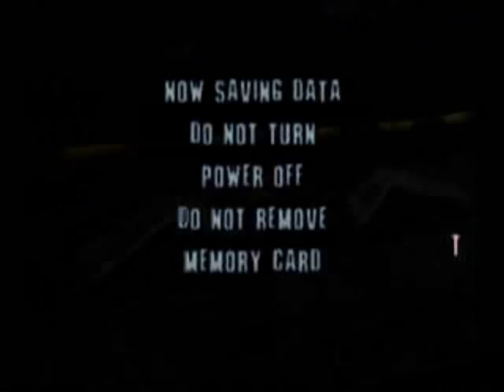Let's Play Tony Hawk's Pro Skater: Part 2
In this episode I complete the Mall level and start up the first competition level, Chicago. Then I play the gigantic level of Downtown Minneapolis.